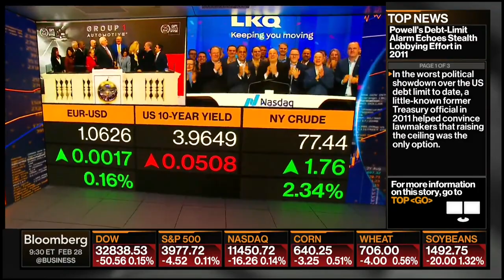LKQ Rings NASDAQ Opening Bell (February 28th, 2023)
LKQ Corporation celebrates its 25th year anniversary at the Nasdaq Stock Market opening bell in New York City, NY. Watch as President and CEO Nick Zarcone, along with LKQ leadership, opens the trading day on February 28th, 2023.

Photography and video footage courtesy of Nasdaq, Inc.